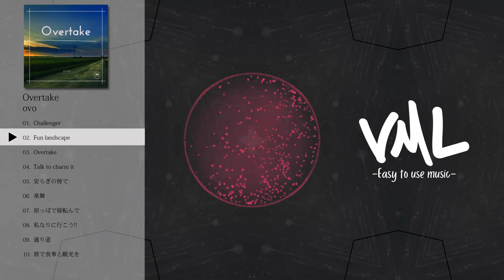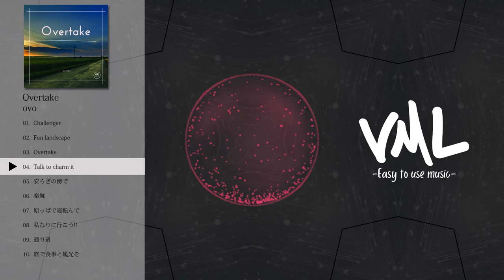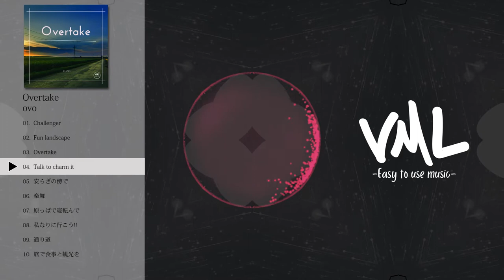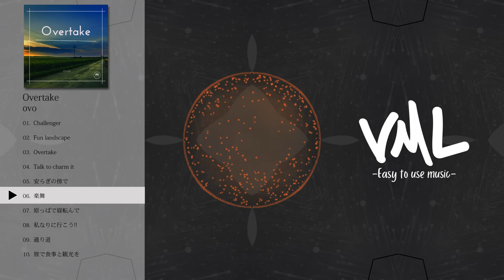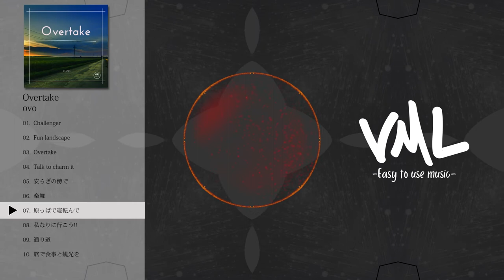ovo｜Overtake｜[VML]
［Artist］
ovo

---Chapters---
0:00 Challenger
2:54 Fun landscape
5:17 Overtake
7:55 Talk to charm it
11:17 安らぎの傍で
14:37 楽舞
18:26 原っぱで寝転んで
20:43 私なりに行こう!!
23:11 通り道
25:54 旅で食事と観光を